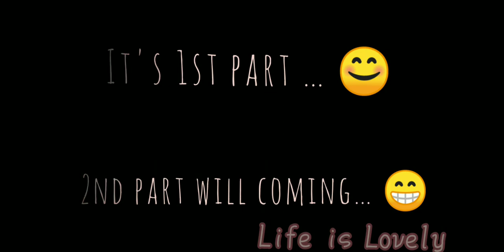💍Forced to Marriage 👰🏻🤵🏻 | GLMM | Life is Lovely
____Music ♪

Rise up
→TheFatRat